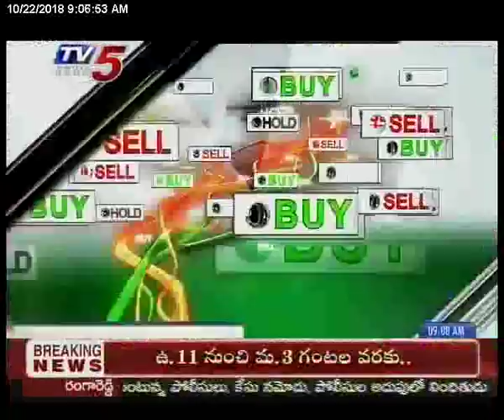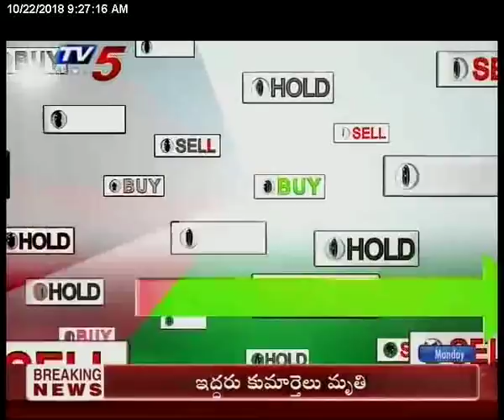22nd Oct 2018 TV5 News Business Breakfast